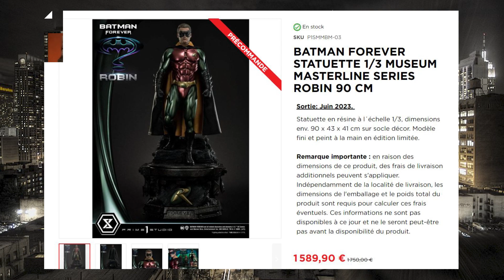Pourquoi Préco Batman Forever 1/3 Robin 90 cm par Prime 1 Studio ?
Nouveau craquage ?Deuxième statue Forever chez Prime :p

DAVID ??? :p